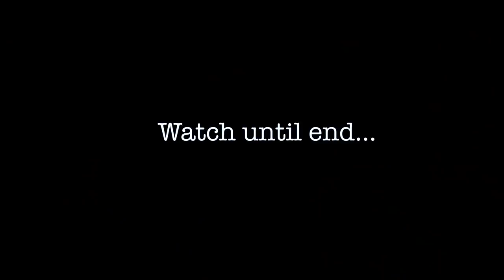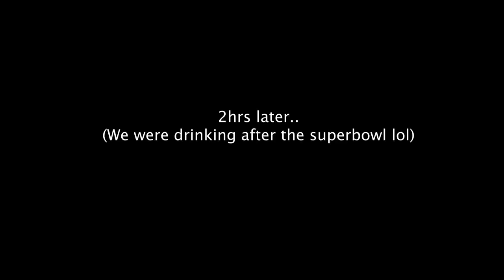Im in LOVE with my Best friend! (I LIKE YOU PRANK)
THIS HAPPENED!!!